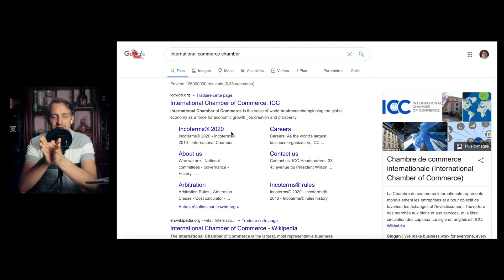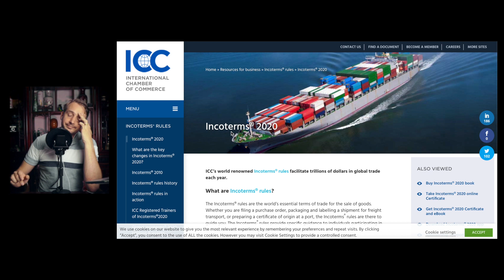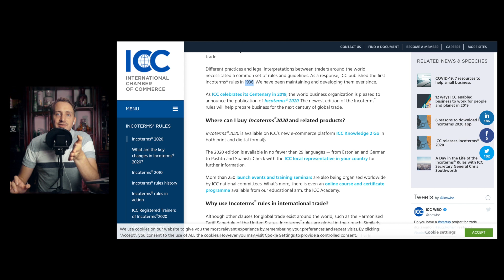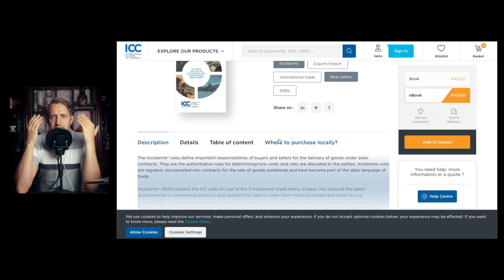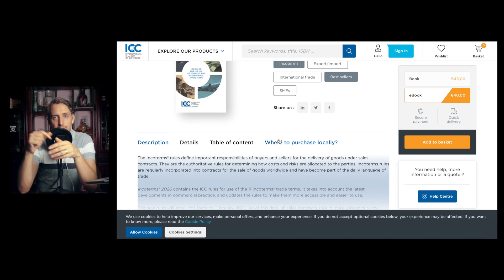Les Incoterms 2020 : Comment importer de Chine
Comment importer de Chine ? Tous les incoterms et la formation logistique / import / drop-shipping complète (gratuit, pas de capture d'email)

Comment importer de Chine sans avoir de bases sur la logistique internationale ? Aujourd'hui je vous propose dans cette vidéo de découvrir les incoterms 2020, qu'est-ce que c'est, à quoi ça sert, et surtout... comment ça se passe dans la pratique, dans la vraie vie (parce que parfois ont a des surprise !).

Cette vidéo fait partie de la formation complète import-export / e-commerce / dropshipping, dont la liste des vidéo est ici (gratuite, complète, même pas de capture d'email) :